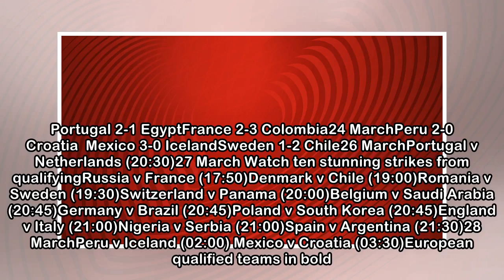World Cup hopefuls: March friendlies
Europe has 14 contenders at this summer's FIFA World Cup finals and all are in action over the coming week. We track their progress on the road to Russia. Europe's World Cup hopefuls in profile Kick-o...